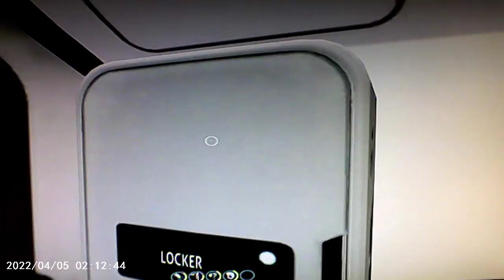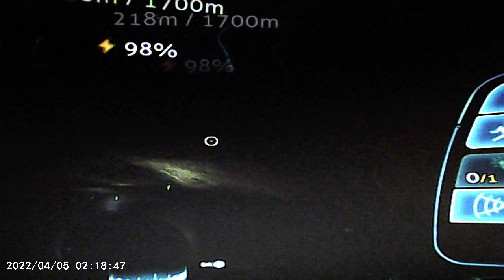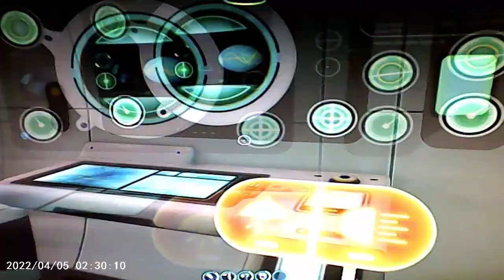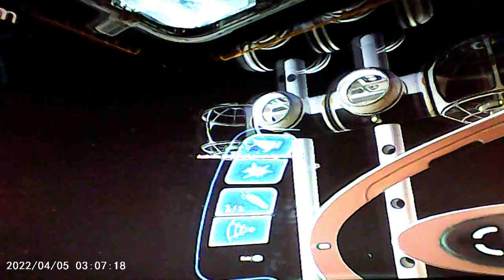SubNautica Best Sub Base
Accepting my award for the best  SubNautica base build; that has been recorded with the cheapest HD camera!